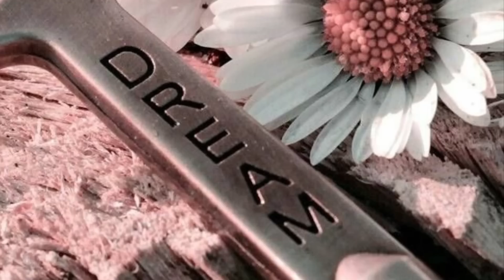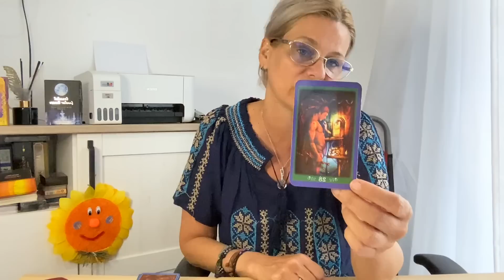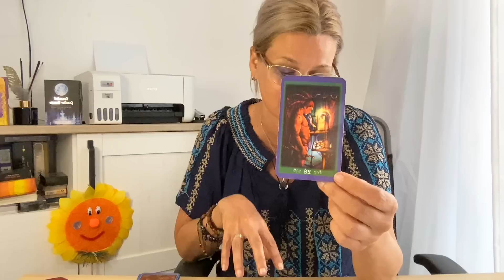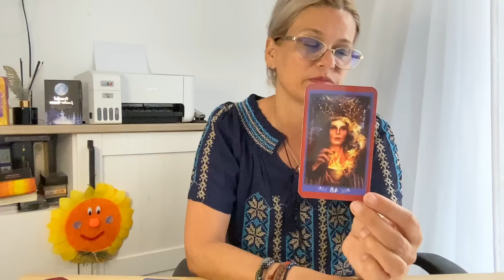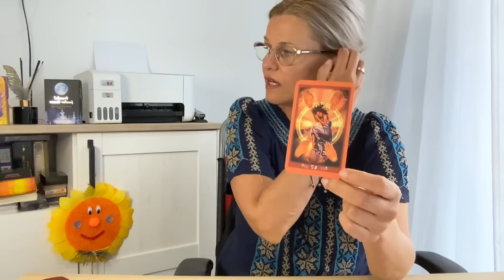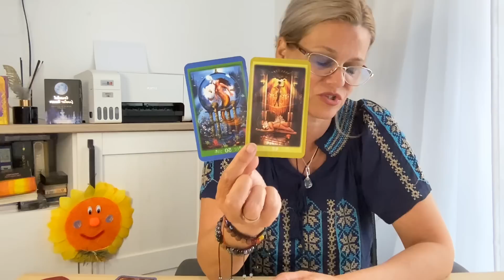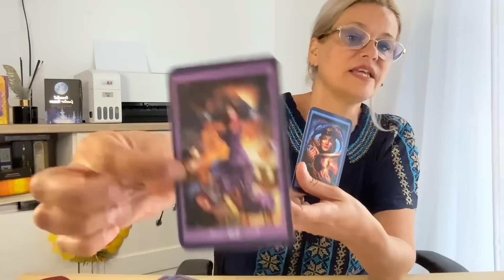Ati ramane blocati sa aflati ce spune altora despre voi?!Unii vor impacare in timp ce altii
Mesajul 1, min 02:00
Mesajul 2, min 15:18
Mesajul 3, min 27:50

Aura